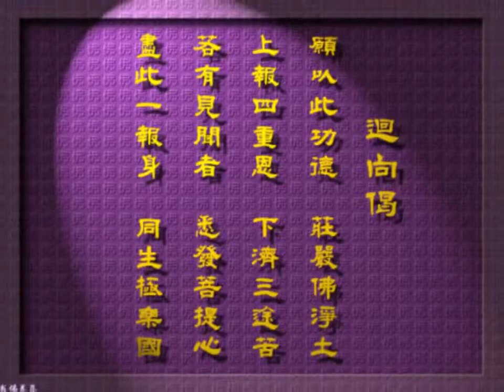阿彌陀佛 四字四音 報恩念佛 道證法師編輯版)